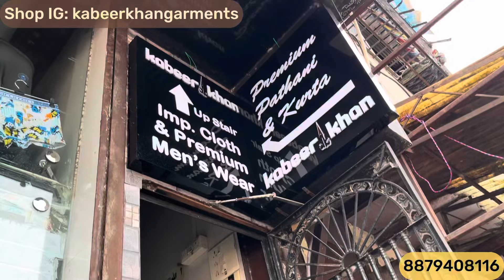Unbelievable Offers 😱 | Upto 90% Off | Zipper,Tshirts,Jeans,Sweatshirts | Branded Clothes in Mumbai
Shop Name : Kabeer Khan ( Mumbra )

Shop Address : Vikhroli group no 2 tigor nagar near by Badi masjid opposite Jain doctor

Order Now ⬇️

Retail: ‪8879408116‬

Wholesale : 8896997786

Bangkok collection
Justlook colaba
100% branded clothes in cheap price in mumbai
divine collection
cheap clothes in mumbai
justlook colaba
feroz collection colaba
bangkok collection
H&M T-shirts
Justlook colaba
Summer collection colaba
2022 Articles
branded clothes
Original clothes
Branded clothes in cheap price
100%original clothes
Justloook colaba
Mumbai collection
Viral clothes video
100% guaranteed clothes
Surplus clothes
Justlook collection
Justlook branded clothes
Justlook wholesale
original t-shirts
justlook colaba
colaba causeway
bangkok collection
Branded clothes
Bangkok collection
Justlook colaba
100% branded clothes in cheap price in mumbai
divine collection
justlook colaba
feroz collection colaba
bangkok collection
imported collection
100% orginal clothes

Stay safe 👍

updated regularly.
reasonable prices.